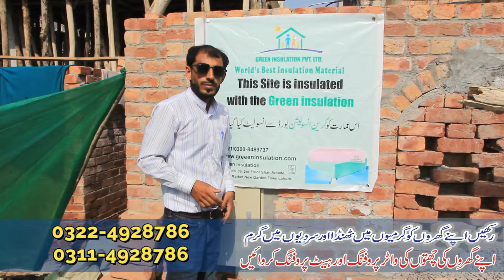Best Heatproofing Sheets in pakistan-Thermapore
ROOF WATERPROOFING AND HEAT PROOFING TREATMENT:
1-CLEANING SURFACE WITH COCONUT BRUSH.
 2-PROVIDING AND APPLYING PRIMER EMULSION COAT.
3-PROVIDING AND APPLYING HOT BITUMEN FLOODING.
4-PROVIDING AND APPLYING POLYTHENE PLASTIC.
5-PROVIDING AND APPLYING XPS JUMBO BOARD HEATPROOFING
SHEETS.
6-PROVIND AND APPLYING MUD 3 INCHES.
7. FIXING BRUNT MUD TILES.
8-GROUTIONG WITH CEMENT SAND.
9-COMPLETE IN ALL ASPECTS.